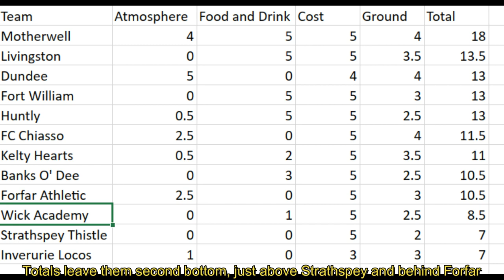FTT - WICK ACADEMY @ HARMSWORTH PARK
Today we head to the far north of Scotland to Wick to watch 12th placed Wick Academy as they take on 1st place Brechin City in the Highland League. Will Wick become a hurdle in the title chase, or will Brechin secure all 3 points in their chase for the League Title and a chance at promotion? Find out here!